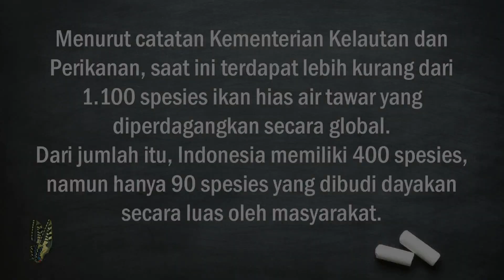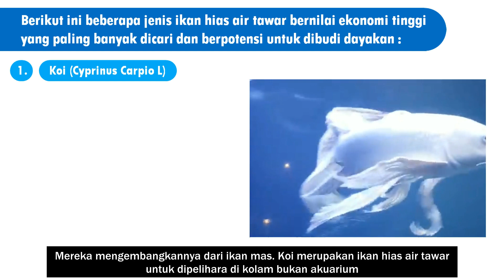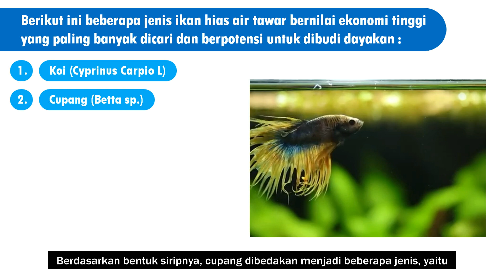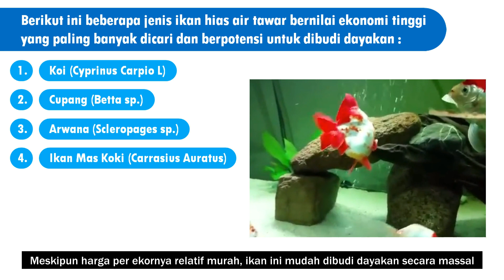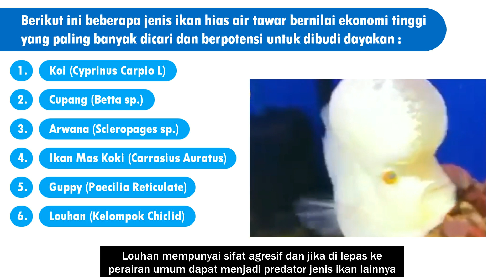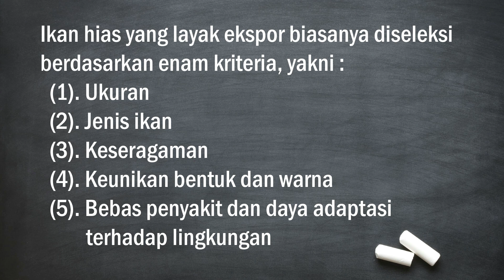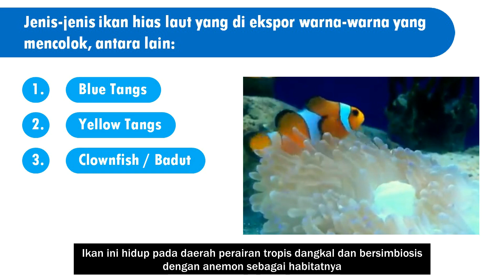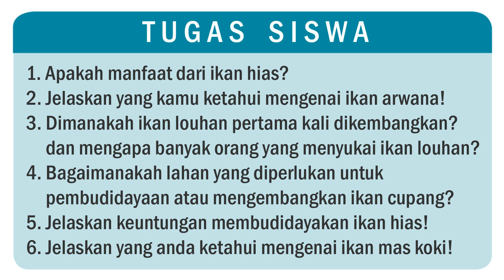PRAKARYA | Budidaya Ikan Hias Part 2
PRAKARYA - BUDI DAYA IKAN HIAS
KOMODITAS IKAN HIAS
Berikut ini beberapa jenis ikan hias air tawar bernilai ekonomi tinggi yang paling banyak dicari dan berpotensi untuk dibudi dayakan.
(1). Koi (cyprinus Carpio L)
(2). Cupang (Betta sp.)
- Halftmoon (setengah bulan)
- Crowntail (ekor mahkota) atau serit
- Plakat halfmoon
(3). Arwana (Scleropages sp.)
(4). Ikan Mas Koki (Carrasius Auratus)
(5). Guppy (Poecilia Reticulate)
(6). Louhan (Kelompok Chiclid)
(7). Discus (Symphysodon Discus)

Jenis-jenis ikan hias laut yang di ekspor warna-warna yang mencolok, antara lain:
(1). Blue Tangs
(2). Yellow Tangs
(3). Clownfish (Ikan Badut)
(4). Butterfly Fish

RANGKUMAN
• Ikan hias adalah jenis ikan yang dipelihara sebagai hiasan agar dapat dinikmati keindahannya serta dijadikan sebagian konsumen sebagai hobi dalam pemeliharaannya.
• Berdasarkan habitatnya, ikan hias ada pada perairan tawar dan laut, yang membedakannya adalah proses pemeliharaannya dan modifi kasi lingkungan.
• Wadah budi daya ikan hias dapat berupa kolam, bak fi ber, bak terpal dan akuarium.
• Sarana produksi budi daya ikan hias meliputi bahan: Ikan (benih maupun induknya), pakan, tanaman air dan obat-obatan, sedangkan alat yang digunakan adalah wadah budi daya, seser, aerator, selang dan batu aerasi.
• Teknik budi daya ikan melalui beberapa tahap yaitu pembenihan, pendederan dan pembesaran.
• Kegiatan pemeliharaan yang penting pemberian pakan dan pe nyiponan untuk menjaga kualitas.